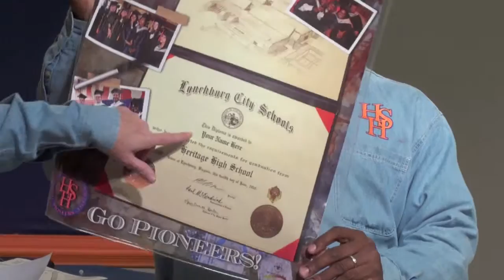Pioneer Spotlight 11-05-10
Spotlight 11-05-10